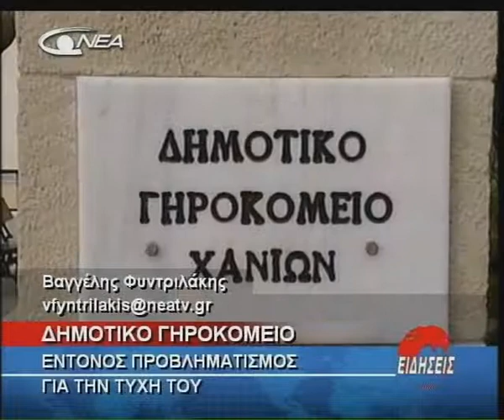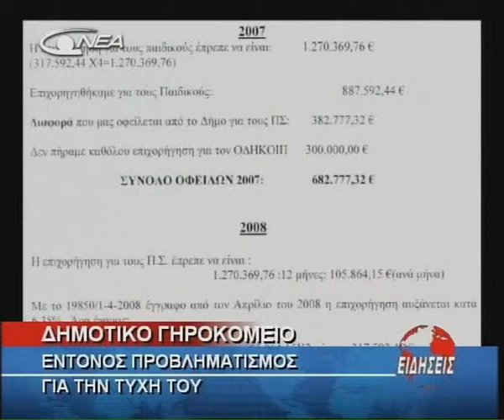02- GHROKOMEIO POLYZOY (07-07-2010).avi